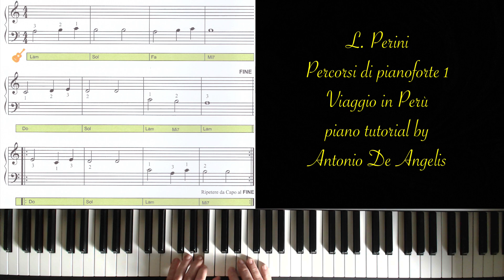L. Perini - Viaggio in Perù - piano tutorial by Antonio De Angelis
L. Perini - Viaggio in Perù